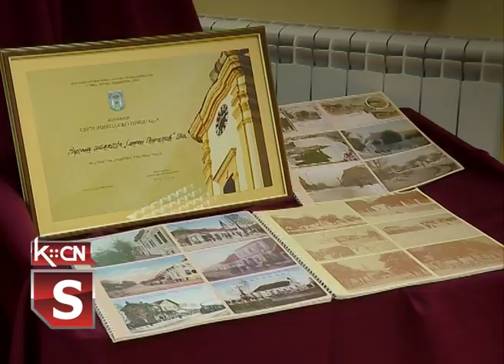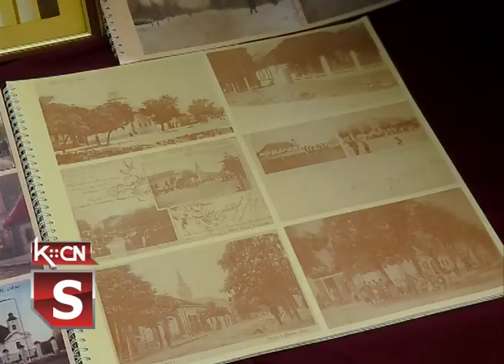Izložba Svetonikoljskih priznanja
U Narodnoj biblioteci „Simeon Piščević” u Šidu priređena je tematska izložba povodom dodele Svetonikoljskog priznanja. Izložba je upriličena u saradnji sa Mesnom zajednicom Šid.